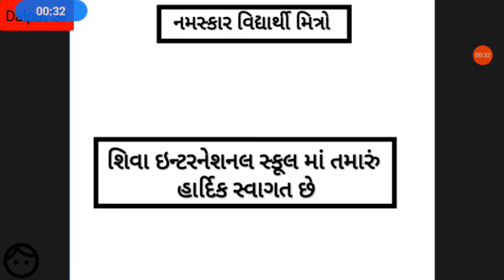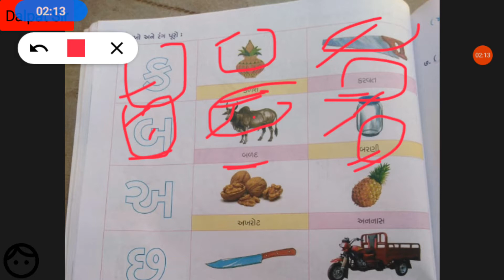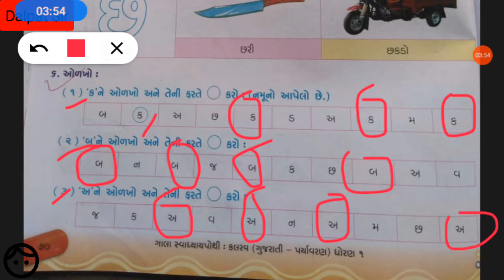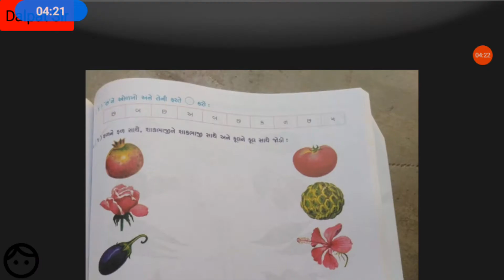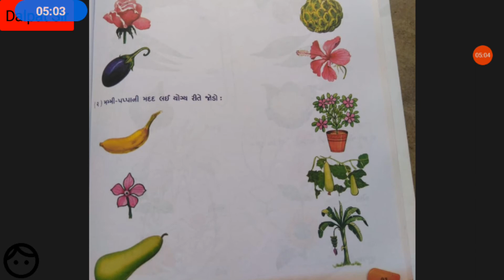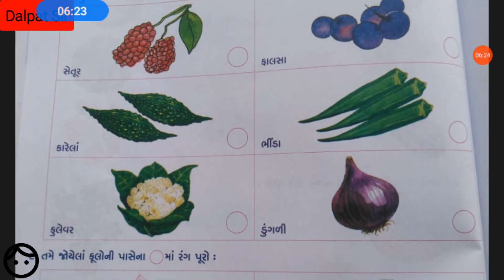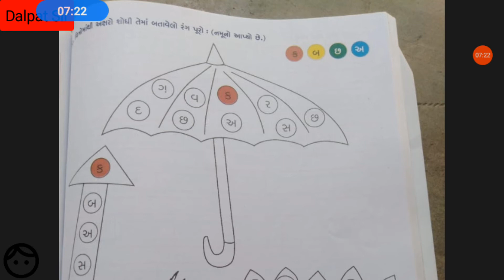Std. 3 Gujarati (English medium)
Cha-5  (part-2) Ame sau